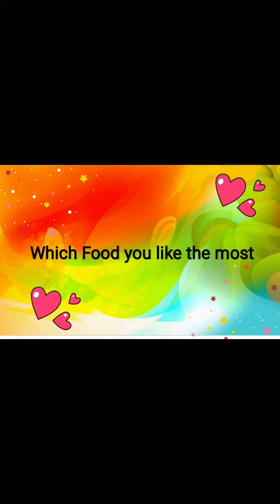Which Food you like the most ??